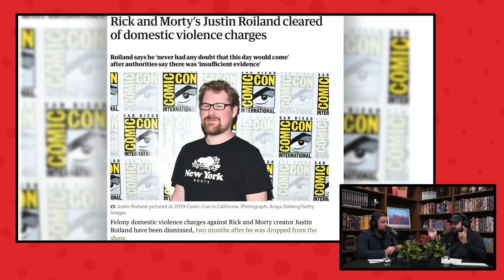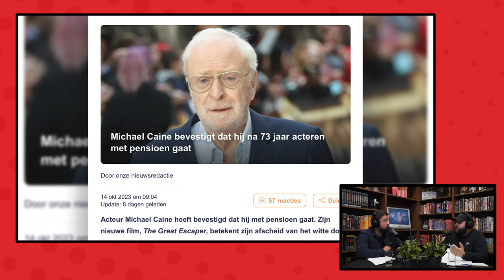Killers of the Flower Moon, Anatomy of a Fall, Saw X | Podcast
▸ Deze aflevering hebben we het over de grote winnaar van het Cannes Film Festival, de film Anatomy of a Fall. Verder hebben we het over het tiende deel van de Saw- franchise, Saw X, en hebben we het uitgebreid over de langverwachte film van Michael Scorsese, genaamd Killers of the Flower Moon. Wegens de afwezigheid van Hakan hebben we helaas geen snack deze week, desalniettemin is dit weer een geslaagde aflevering! Gaan we het hebben over de beste film van 2023? En worden we verrast met de nieuwste Saw film of zijn we er een beetje klaar mee? Bekijk de aflevering nu!

(00:00) Intro
(07:38) Anatomy of a Fall
(20:17) Saw X
(33:37) Killers of the Flower Moon
(51:07) Top or Flop?
(53:52) Outro